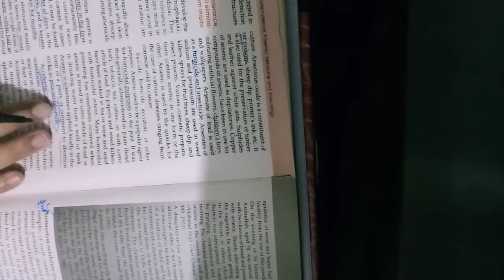Chronic arsenic poisoning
Chronic arsenic poisoning treatment